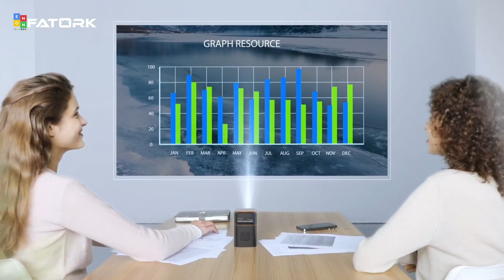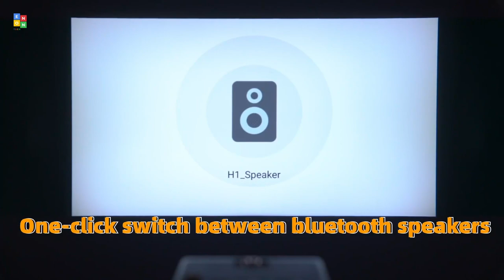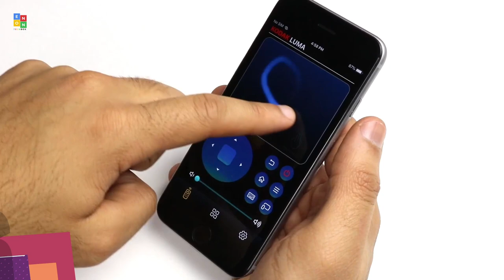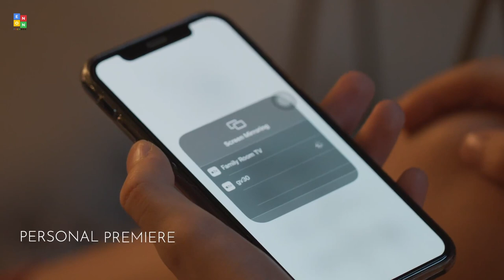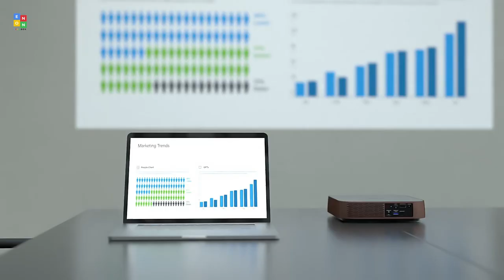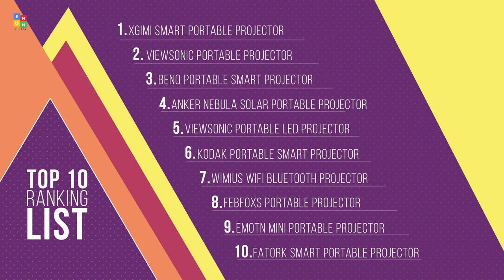Top 10: Best Portable Projectors of 2022 / Smart Portable Movie Projector, Outdoor Projector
00:00 FATORK Smart Portable Movie Projector

00:49 Emotn Portable Outdoor Projector

01:31 Febfoxs Portable Projector

02:02 WiMiUS Portable Outdoor Projector

02:31 KODAK Portable Smart Projector

03:02 ViewSonic M1+ Portable LED Projector

03:47 Anker Nebula Portable Projector

04:17 BenQ Portable Smart Projector

04:52 ViewSonic M2 Portable Projector

05:37 XGIMI Portable Projector